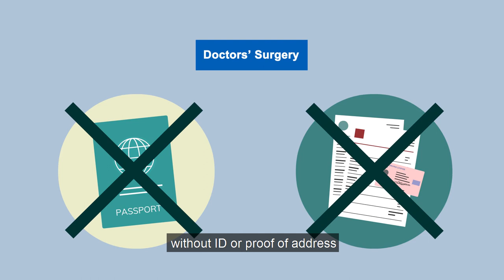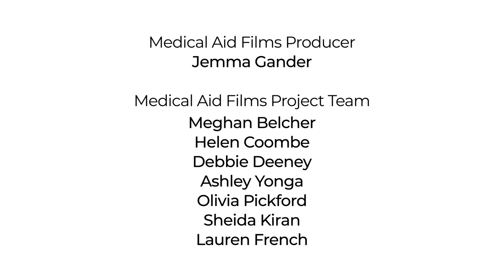COVID-19: Getting the help you need - English (subtitled)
Medical Aid Films, supported by the British Medical Association, created this COVID-19 animation providing valuable information for communities in the UK.

As well as English, the film is translated into three community languages (Punjabi, Urdu, and Arabic) and offers information on medical rights, protection and self-care strategies during this time of great uncertainty.